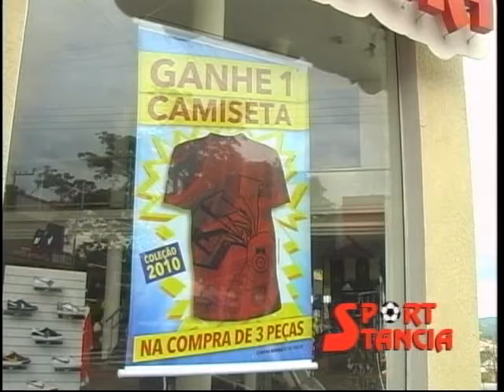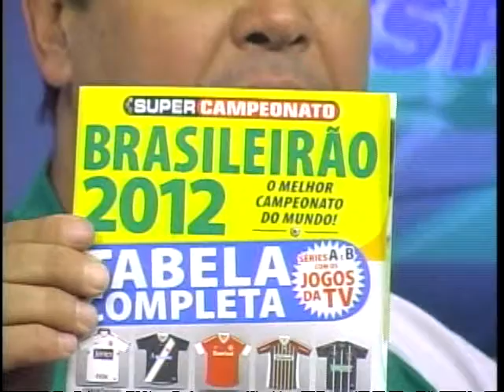TV Sul Esporte | 04/05/2012